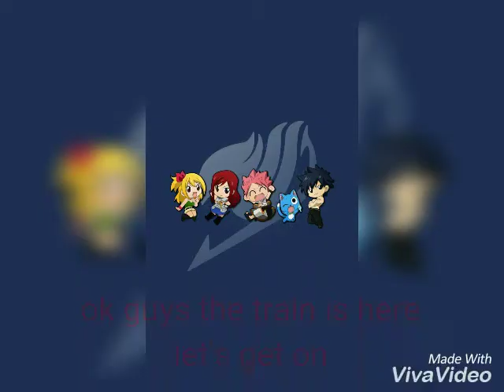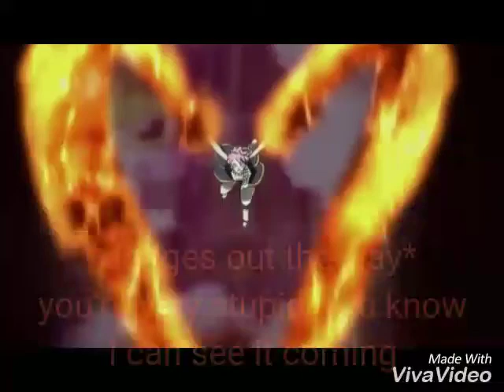Is It Love? Episode 3 (Nalu)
I hope you enjoyed this episode and that's for +650 Subscribers